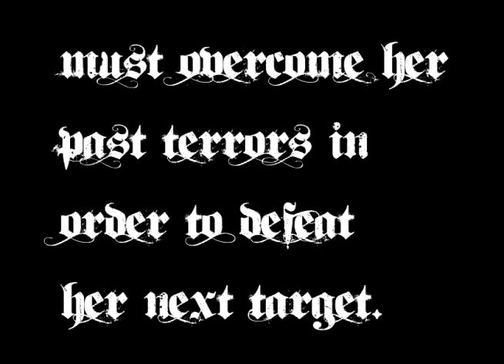Node Trailer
Motion graphics can be fun too! This is for a comic series that involves a demon hunter and her new target which makes her revisit the past that haunts her. Check it out at